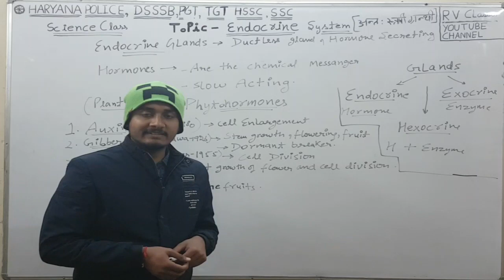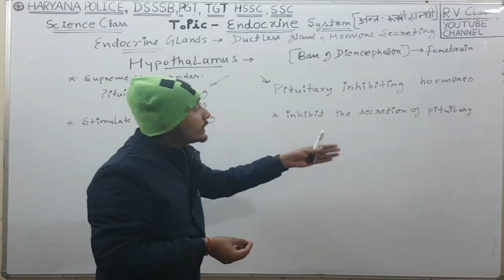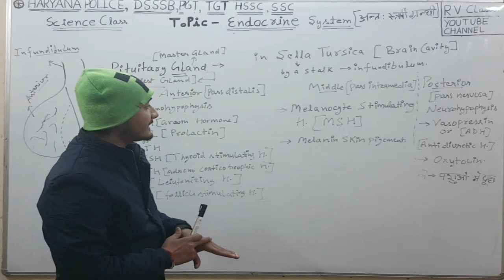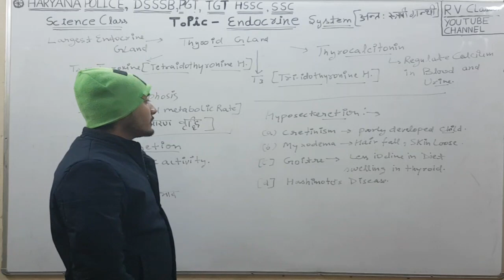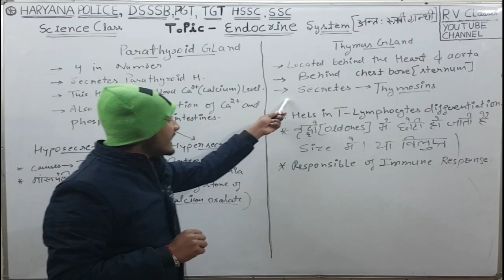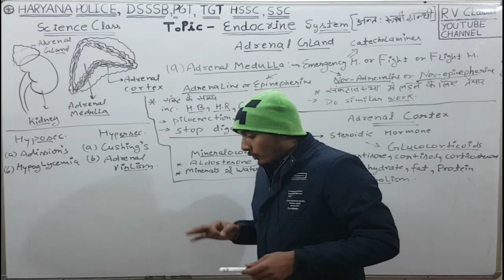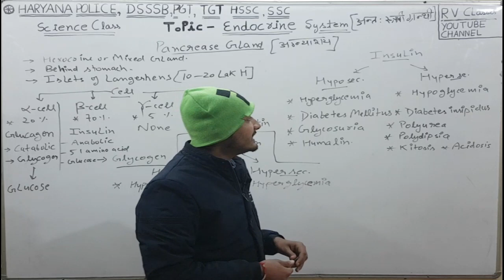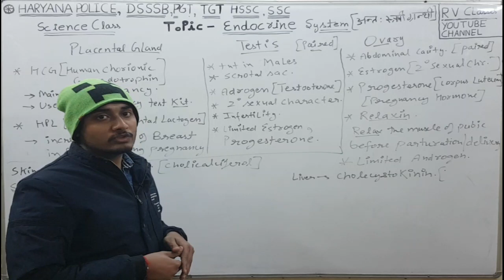HSSC SCIENCE, ENDOCRINE SYSTEM CHAPTER/FULL CHAPTER IN DETAILED WITH IMPORTANT & PREVIOUS EXAMS QUE.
दोस्तों HSSC सभी परीक्षाओं के लिए बहुत ही महत्वपूर्ण है। मै उम्मीद करता हूँ कि आपको यह Video पसंद आया होगा। दोस्तों अगर आप किसी भी परीक्षा Hssc/Haryana Police/Gram Sachiv/ Patwari/Canal Patwari/ clerk,/hssc group d/hssc je/htet/की तैयारी कर रहे हैं तो आप इस चैनल को जरूर SUBSCRIBE कर लिजिए ताकि आपको प्रतिदिन Important Videos का NOTIFICATION मिलता रहे...

HSSC SCIENCE, ENDOCRINE SYSTEM CHAPTER/FULL CHAPTER IN DETAILED WITH IMPORTANT & PREVIOUS EXAMS QUESTION PAPER BASED ONLINE LECTURES/BY YOGESH SIR